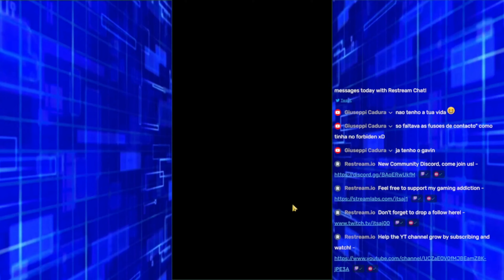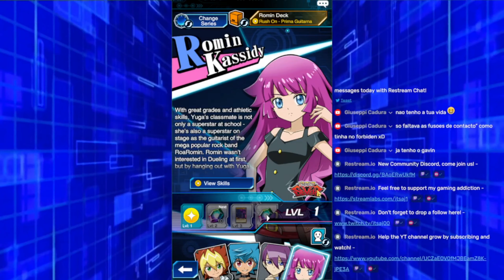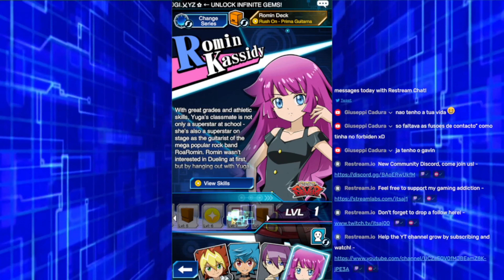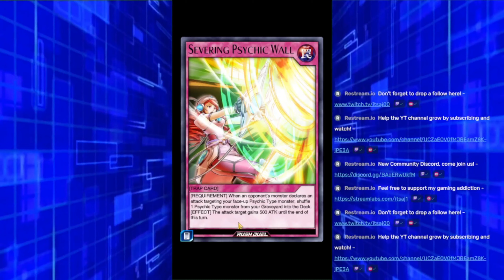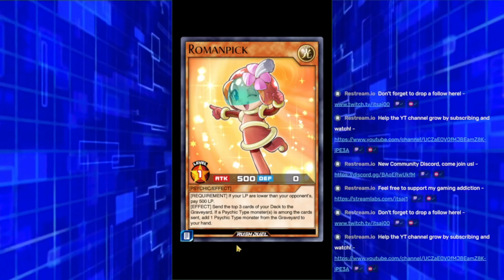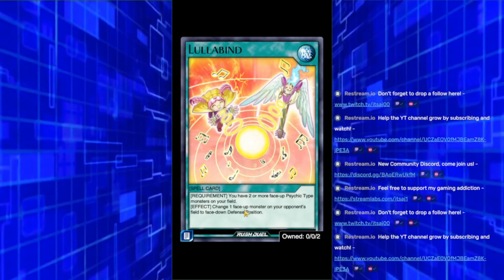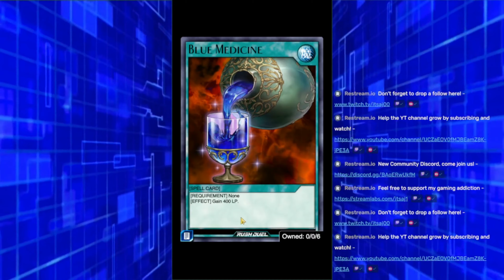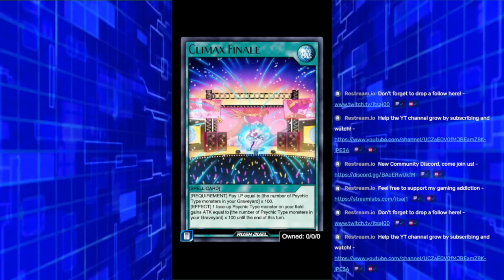Romin desbloqueada. Yu-Gi-Oh! Duel Links